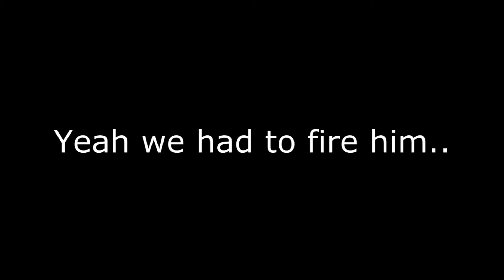Cup Speaker Advertisement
Came up this idea today. Made it to have fun! Yes it's dumb but so what? Hope you enjoyed and if you did, a rating is appreciated!